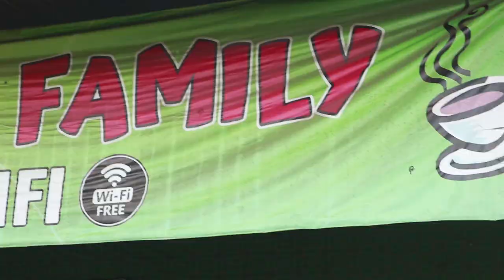WARUNG KOPI CANTIK PENJUALNYA BIKIN BETAH NGOPI DI KEDIRI | WARUNG CANTIK PART 3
berburu Warung cantik adalah sekmen konten yang memberikan informasi tempat warung yang memiliki ciri khas.
berbalut hiburan dan info menarik seputaran dunia perwarungan.

Saraan & Kritik silahkan tulis di kolom komentar.

WARUNG FAMILY KEDIRI
Alamat: Jl. Sam Ratulangi No.46, RW.3, Kp. Dalem, Kec. Kota Kediri, Kota Kediri, Jawa Timur 64125